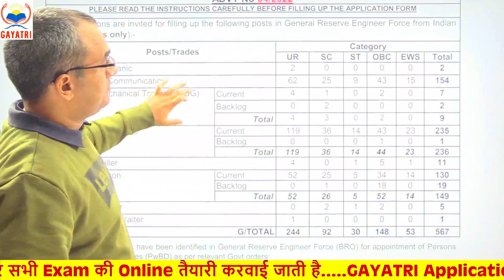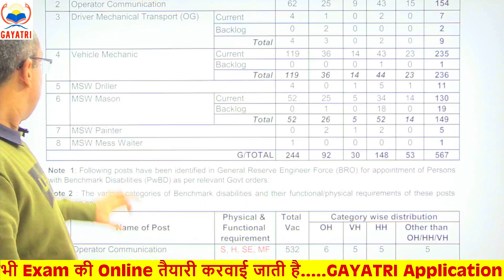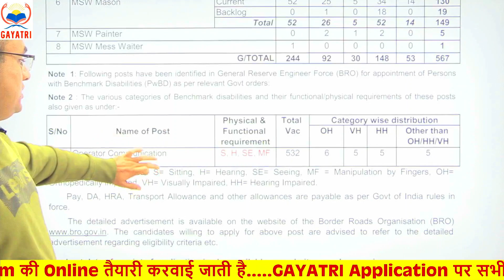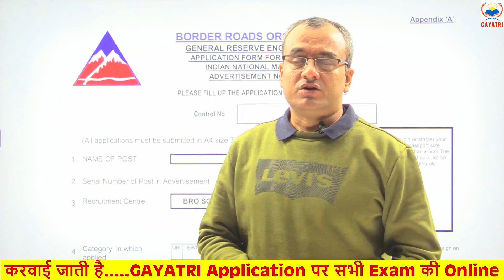बंपर भर्ती ll सुनहरा अवसर ll BRO GREF ll NEW VACANCY ll BIG UPDATE ll